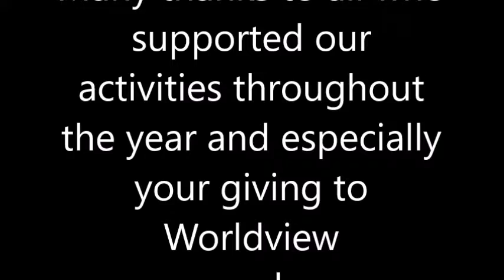Youth Video Project 2018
Youth at Worldview Academy in Salem, OR ... and Detroit Lake!